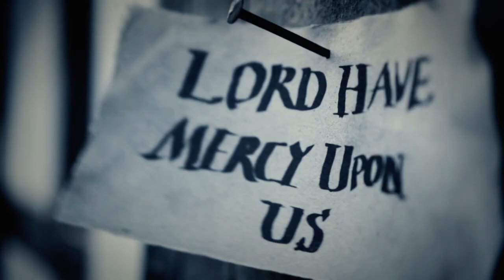Velký mor roku 1666 (9.3.2024 v 21:30 na CS HISTORY)